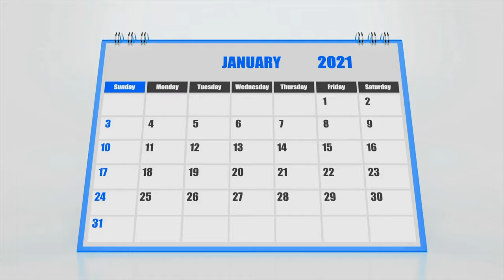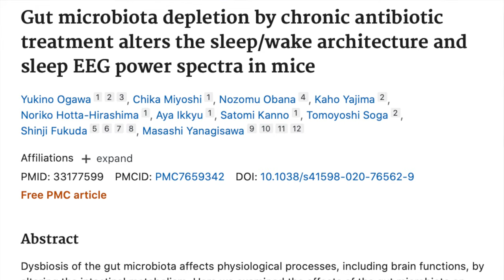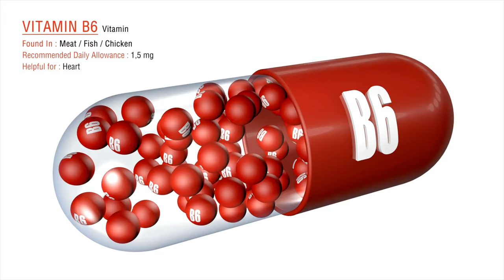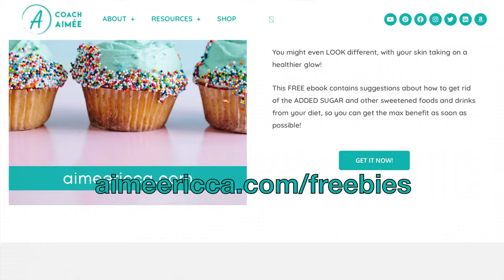IMPROVE YOUR SLEEP: How You Can Sleep Better Right Now!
I explain everything you need to know getting better sleep. How much sleep do adults need? How much sleep do children need? What happens when you're sleep deprived? How does lack of sleep effect you? How can you improve your sleep quality? What foods promote better sleep? What's the best sleeping environment? Does exercise promote sleep? How does gut health affect your sleep? The more you know about sleep the better your fitness and weight loss results will be!

✅ Download the Free Protein Packed Recipe Guide, Stronger to the Core Challenge, Goal Setting Workbook & Other Free Resources

✅ My Brand New 28 Day Transformation Program and 10 Day Detox Programs

00:00 Intro | Positive Monthly Resolutions Project - Sleep
00:33 How Much Sleep Do You Need? How Much Sleep Do Your Kids Need?
01:00 Sleep Deprivation
02:33 Ways to Improve Your Sleep | How to Sleep Better
03:08 Foods That Promote Sleep
03:38 Best Sleep Environment
04:11 Exercise & Sleep
04:42 Gut Health & Sleep
07:47 Tips for Sleeping Better

My name is Aimée Ricca, and I’m an ISSA Certified Elite Personal Trainer (E-CPT), Nutrition Coach (ISSA & Precision Nutrition PN-1), and Youth Fitness Coach (CYFC). I'm also a PSA Ranked and Rated Skating Coach/Choreographer. My passion is to inspire and empower you to achieve your healthy living goals  – because I believe everyone deserves the opportunity to thrive! I've suffered injuries, been exhausted, and frustrated. I learned everything the hard way. I share my experiences so that you don't have to learn the way I did!

✅ I love getting Cash Back and think you will too! Join for free and get $30 when you spend $30.
❤️ My Favorite Organic Meat Source - Seven Sons (use this link to save $5 on your first order)
✅ Farmbox Direct: Save $10 off your first order with this
❤️ Thrive Market (a great source for pantry items and alkaline water pitchers too!)
❤️ Theragun and Therabody I can send you a special link to receive 10% - I just need you to go here first so I can text it to you ❤️ Body Fat Analysis Scale
✅ If you are interested in taking any ISSA courses or the Precision Nutrition Level 1 course, use this link to save as much as $100

For Fellow Creators:
❤️ Get your videos captioned! Use Rev and save $10 today
❤️ If you ever need to create a graphic, poster, invitation, logo, presentation or anything that looks good – give Canva a go: It's free and easy to use with 60,000+ templates! Sign up to Canva with my link and we'll both get rewards!
❤️ Protect yourself legally. I use these templates

⚠️ I am not a medical doctor. Each individual’s health, fitness, and nutrition success depends on his or her background, dedication, desire, and motivation. As with any health-related program or service, your results may vary, and will be based on many variables.